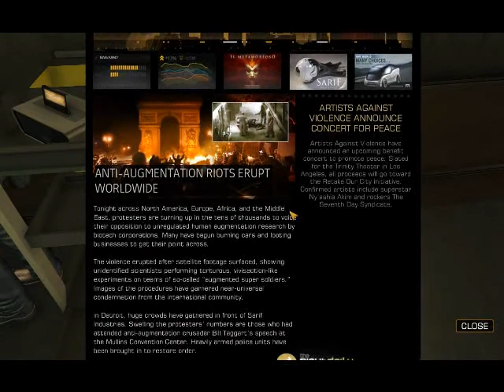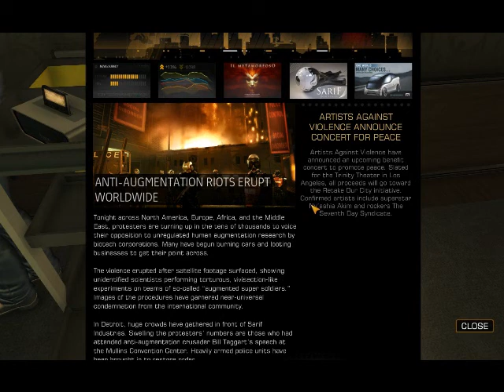Let's Play Deus Ex: Human Revolution Blind Part 50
These guys are such a riot